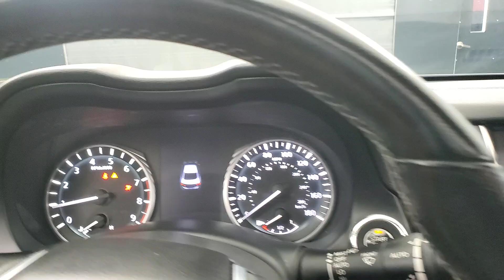2018 INFINITI Q50 3.0t LUXE NAVIGATION SUNROOF BACK-UP CAMERA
439574​
2018 INFINITI Q50 3.0t LUXE Black Obsidian
19/27 City/Highway MPG

Awards:
  * 2018 KBB.com 10 Best Luxury Cars Under $35,000